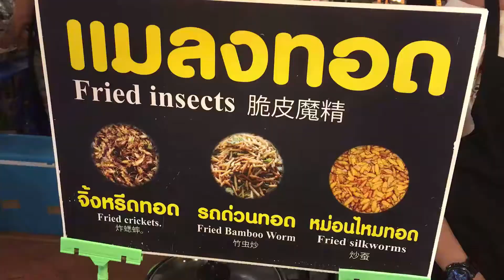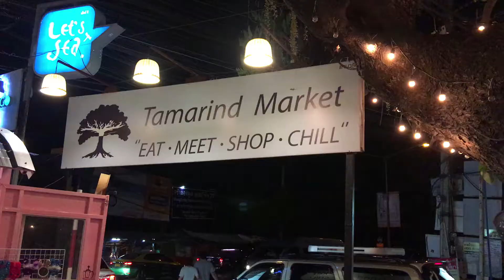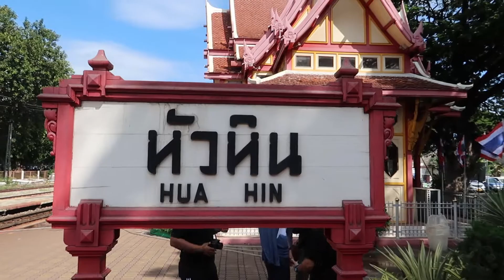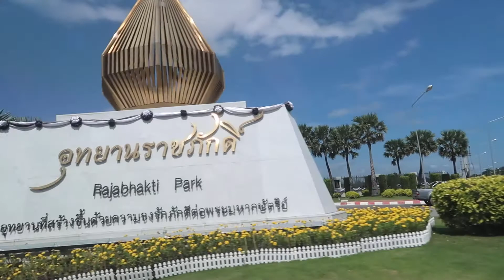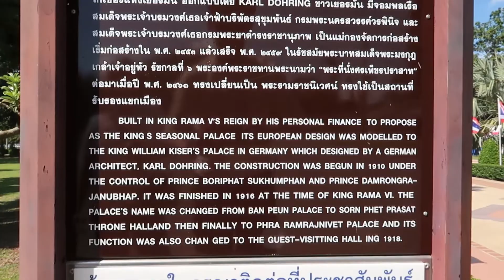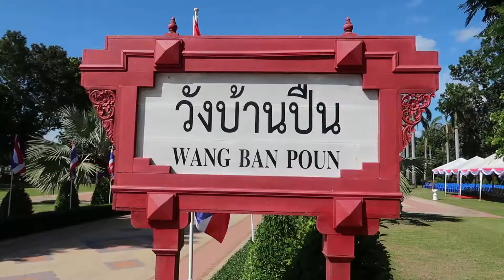Vlog5 | GIANT STATUES at Rajabhakthi Park! | Delon Serino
It's the final leg of my Hua Hin trip. I had so much fun with my relatives as we had a fun and exciting time.

The places we went to were popular spots in the area.

The viewing deck can be accessible by private vehicles, or you can flag down a tuktuk and try to negotiate with the price.

The Tamarind Market and Cicada are the weekend spots of Hua Hin which means, you should not miss it.

Steerner & Kavela feat. Matthew Steeper